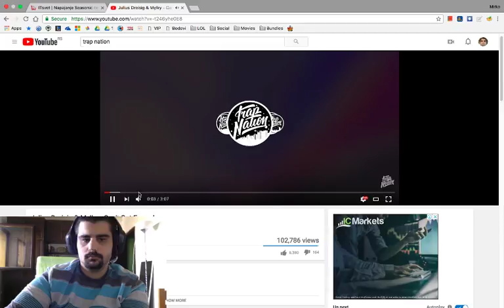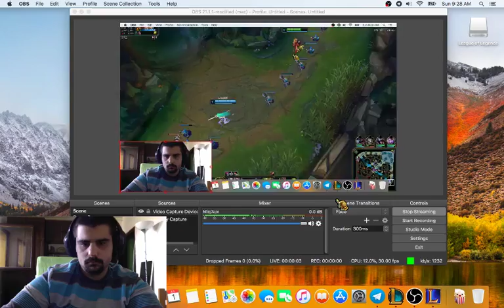Mirko Popovic Live Stream